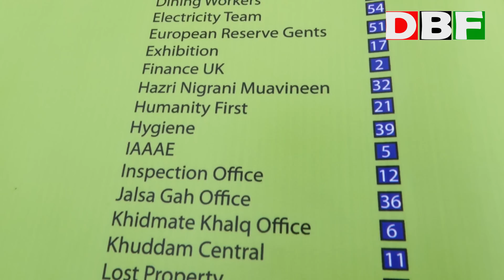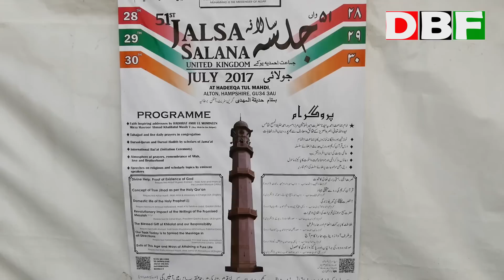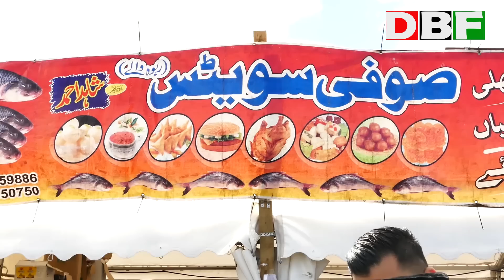MUTABARUKA AT AHMADIYYA MUSLIM ASSOCIATION UK JALSA SALANA 2017 UK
Over 36,000 people attend the Jalsa Salana Muslim confrence where they invited Mutabaruka, A must watch